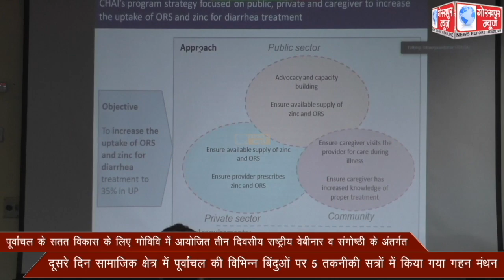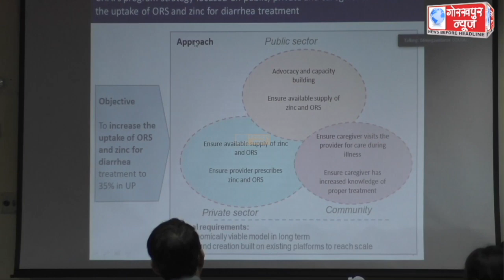पूर्वांचल के सतत विकास के लिए गोविवि में आयोजित तीन दिवसीय राष्ट्रीय वेबीनार व संगोष्ठी के अंतर्गत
पूर्वांचल के सतत विकास के लिए गोविवि में आयोजित तीन दिवसीय राष्ट्रीय वेबीनार व संगोष्ठी के अंतर्गत दूसरे दिन सामाजिक क्षेत्र में पूर्वांचल की विभिन्न बिंदुओं पर 5 तकनीकी सत्रों में किया गया गहन मंथन, डीडीयू के मीडिया प्रभारी ने कहा, आने वाले समय में विकास की बुलंदियों को छुयेगा अपना उत्तर प्रदेश।